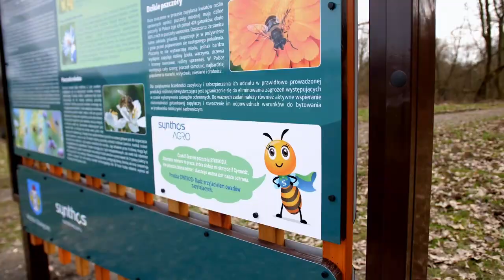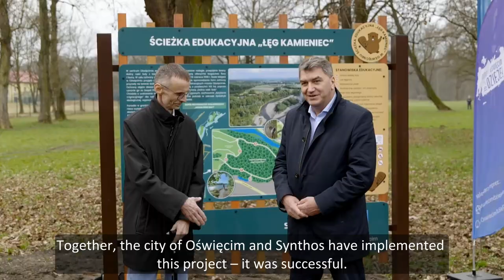Otwarcie ścieżki edukacyjnej Łęg Kamieniec w Oświęcimiu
Niedawno miało miejsce oficjalne otwarcie nowej ścieżki edukacyjnej „Łęg Kamieniec” w lesie łęgowym nad Sołą w Oświęcimiu, w której pełnimy rolę partnera. Projekt ten jest efektem współpracy miasta oraz naszej firmy. Na długości trasy umieszczono specjalne tablice edukacyjne i informacyjne, które pozwalają poznać fascynujące fakty na temat flory i fauny lasu łęgowego nad rzeką Sołą.

Synthos Agro aktywnie uczestniczy w działaniach edukacyjnych dotyczących ochrony pszczół, które są ważnym elementem ekosystemu. Dlatego też, przy ostatniej tablicy edukacyjnej, znajdziecie hotel dla owadów, którego opiekunką i ambasadorką została pszczoła o imieniu Synthosia.

Serdecznie zapraszamy do obejrzenia relacji z inauguracji spaceru, w którym uczestniczyli m.in. Prezydent Oświęcimia Janusz Chwierut oraz Prezes Zarządu Synthos S.A. Zbigniew Warmuz, a także seniorzy, uczniowie oraz przedszkolaki z Oświęcimia.